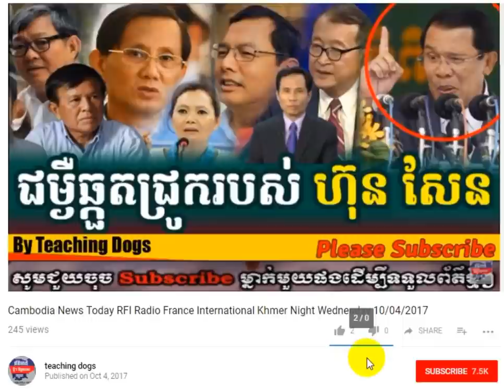Cambodia News Today RFI Radio France International Khmer Evening Thursday 10/12/2017